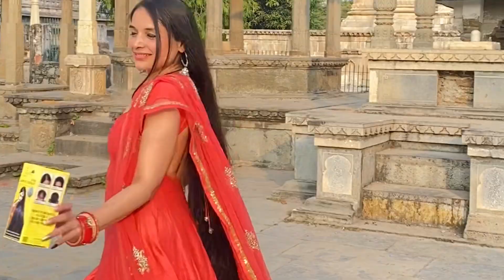চুলের সমস্যা? চুল পড়ে যাচ্ছে? চুল লম্বা হচ্ছে না? চুল লম্বা ও সুন্দর করতে ব্যবহার করুন এই অয়েলটি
🦋বর্তমানে একটি কার্যকরী তেলের নাম হলো জাফরান হেয়ার গ্রোথ থেরাপি।  যা কম বেশি আমরা সবাই চিনি বা জানি। চুল পরা কমাতে,নতুন চুল গজাতে এবং চুল লম্বা করতে সর্বশ্রেষ্ঠ কার্যকরী প্রোডাক্ট জাফরান হেয়ার অয়েল।

🦋সঠিকভাবে ব্যবহার না করাতেও অনেকে ভালো ফলাফল পাচ্ছেন না। অবশ্যই নিয়ম মেনে ধৈর্য সহকারে ব্যবহার করবেন।

🦋কোন পণ্যই আপনার চুল রাতারাতি বড় বা সুন্দর করতে পারবে না। সুতরাং দীর্ঘসময় ধরে এবং নিয়ম মেনে ব্যবহার করলে অবশ্যই ফলাফল পাবেন।

🌼নকল থেকে দূরে থাকুন এবং আপনার চুলকে সুন্দর ভাবে সাজিয়ে তুলুন